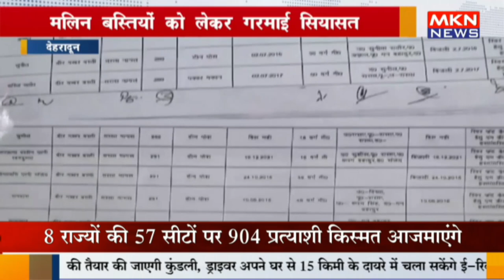देहरादून - मलिन बस्तियों को लेकर गरमाई सियासत